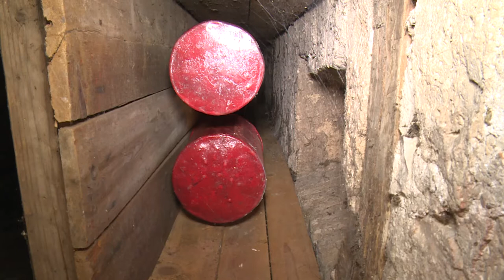Sahat kula u Tešnju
Iako je za vrijeme vladavine Osmanskog Carstva postojala 21 sahat-kula, danas ih je u Bosni i Hercegovini samo četiri. Među njima je i ona tešanjska koja je na listi nacionalnih spomenika Bosne i Hercegovine. Nakon što se o njoj 75 godina brinuo Adem Hojkurić nedavno ga je zamijenio zet Adnan Alić, profesor tjelesnog i zdravstvenog odgoja u Srednjoj mješovitoj školi u Tešnju.